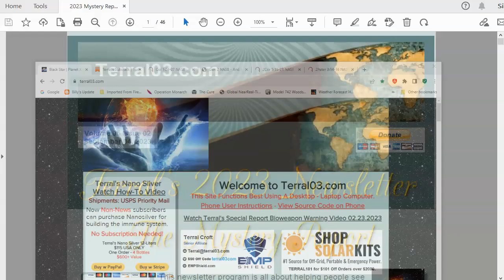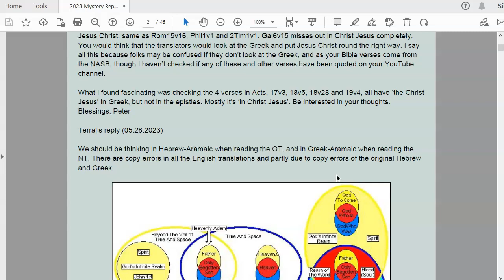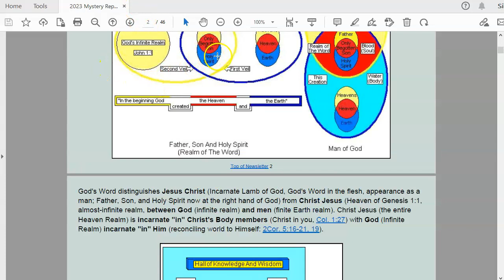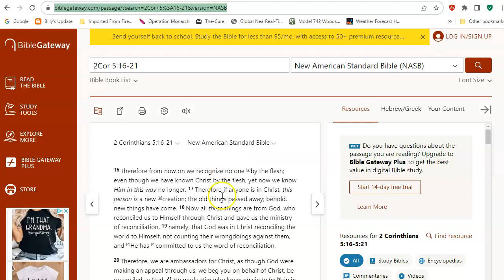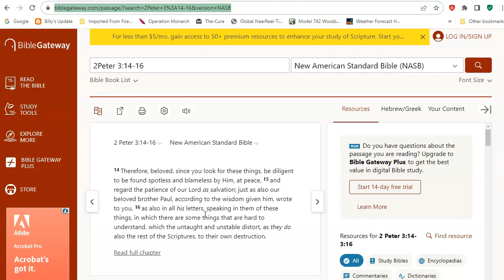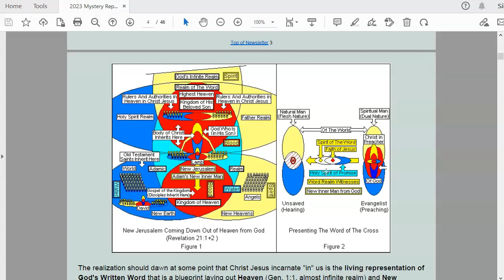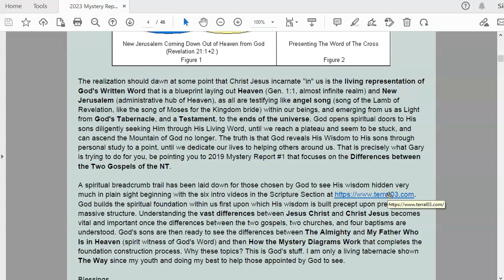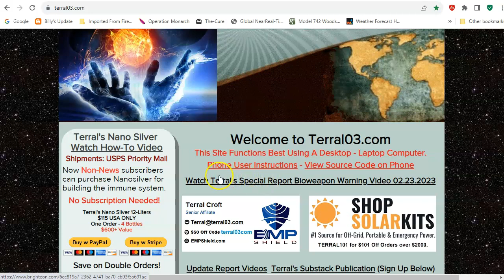Terral03.com 2023 Mystery Report Newsletter 02 for Peter: September 04, 2023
Jesus Christ and Christ Jesus in the NASB
Written by Peter and Terral

Hi Peter:
On Sat, May 27, 2023 at 12:48 PM Peter wrote:
Hi Terral:
I would like to draw your attention to text you may already be aware of, that is a bit off, in the NASB, compared to the Greek. Of course, no English translation is correct because of the nuances in the Greek and Hebrew. That being said, and remembering back a couple of years, when you explained the differences between Jesus Christ and Christ Jesus, it seems strange there are so many discrepancies in the NASB, that conflict with the Greek.
Get Your Silver-Gold for SHTF:
Dan Thalhuber
License # 40648494
Neutralize Bioweapon Threats:
NASA Future Strategic Issues/Warfare 2025 (Page 93)